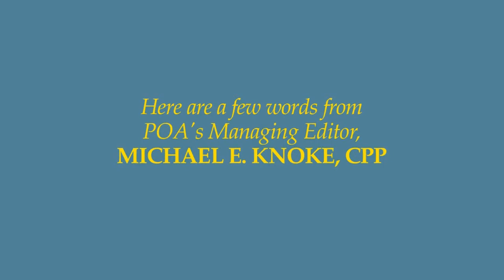Michael E. Knoke, CPP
Michael E. Knoke, CPP, discusses the value of ASIS International's Protection of Assets.